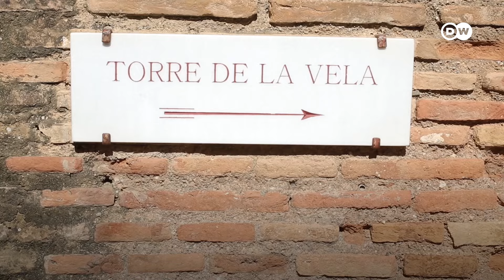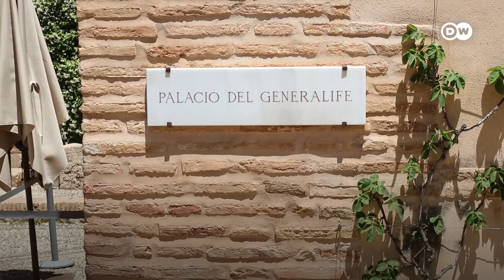اسپين ميں الحمرا محل، مسلمانوں کی عظمتِ رفتہ کا نشان | DW Urdu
غرناطہ کے سرخ محل کی دیواروں پر جگہ جگہ قرانی آیات نقش ہيں۔ یہ محل اندلس میں مسلمانوں کی آخری حکومت اماراتِ غرناطہ کی یادگار ہے۔ اس کی تعمیر اور بالآخر مسلمانوں کے ہاتھ سے نکل جانے کی داستان دیکھیے حافظ احمد کی اس ویڈیو رپورٹ میں